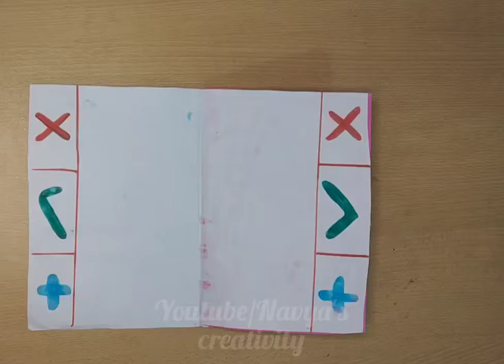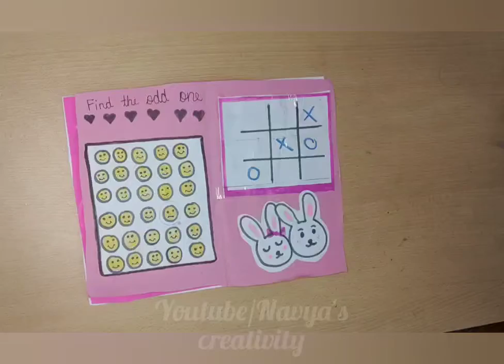I tried to recreate Tooni art and craft Gaming book / How to make gaming book / Navya's creativity